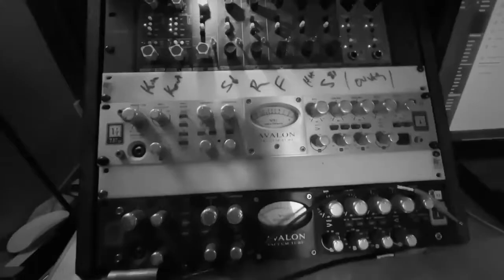To Memphis And Back Studio Teaser II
We're incredibly lucky to be able to do what we do with people who are not only our friends but some of the greatest musicians around. In the coming weeks our new album "To Memphis And Back" will be released. Here's some behind the scenes from the studio.

🎥: Eric Smidt